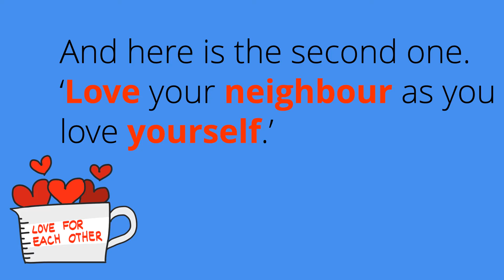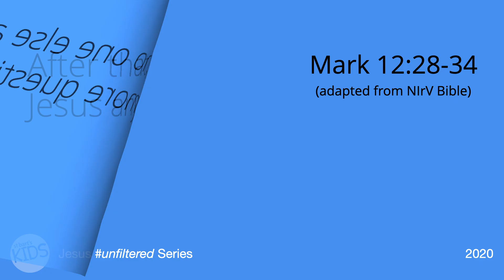St Bart's eBible - Mark 12:28-34